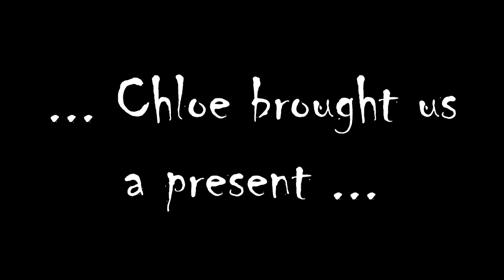live bat bedroom panic cute Chloe the Exceptional Cat video 20 September 2015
We know cute semi feral ex kitten Chloe the Exceptional Cat she loves us as much as we love her. We buy her toys and presents, and now she's big enough to shower us with presents of her own ... like the LIVE BAT she carried into her mum's workroom upstairs.

How to make the best of this terrifying position:

1. Scream loudly, to alert the marginally less terrified adult human in the house.
2. Start recording video.
3. Encourage less terrified adult human into bat-infested bedroom to deal with uninvited guest.
4. Have less terrified adult human apply Sony Vegas software to raw footage.
5. Apply music from the YouTube media pool.

Here in the South of France every evening the sky is filled with the acrobatic antics of what the French call "shaved mice". It's a wonder so few people have committed to a life of masked crime-busting as a result.

We play with Chloe constantly and we respect the Jackson Galaxy credo of hunt, catch, kill, eat - with lots of chasing and jumping play. We have taught her well. Perhaps, too well ...

Chloe hasn't just learned the knack of catching these fast-moving leathery missiles. From her maternal grandfather she's also picked up the coarse fisherman's principle of "catch and release". Each of the several bats she has captured was carried gently home and presented as a live token of cat love.

She didn't just drop this one on our outdoor terrace floor, though, she brought it into the house. She opened her mouth as if to say "Look, mom ..." and suddenly we had a LIVE BAT LOOSE IN THE HOUSE.

No bats were harmed in the panic of recording this video. Holding up a sheet, Chloe's dad was able to convince it to leave of its own free will via the open window.